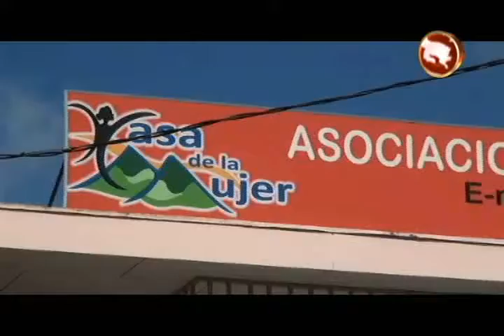Entre agosto y setiembre arrancarán las obras en Casa de la Mujer